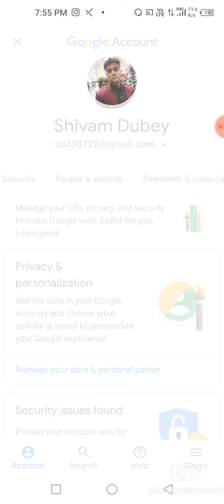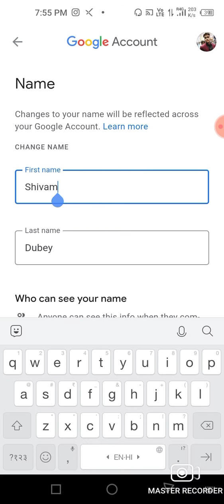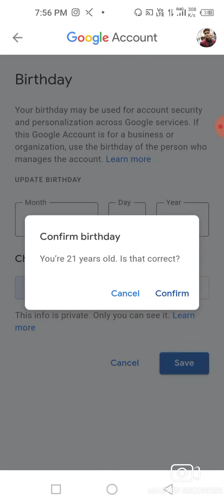How to change personal 👤 Information on google Account